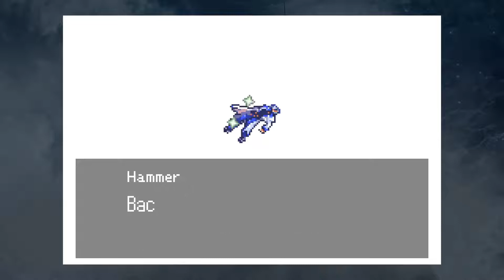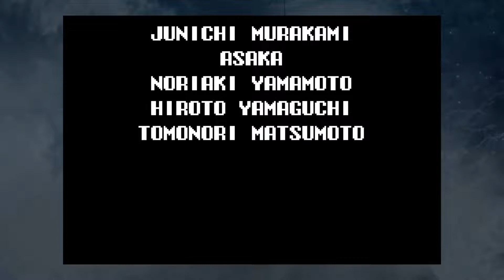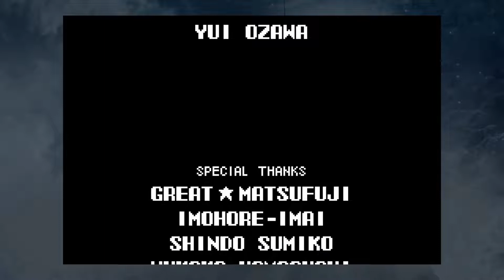Aria of Sorrow - 22 - Chaos